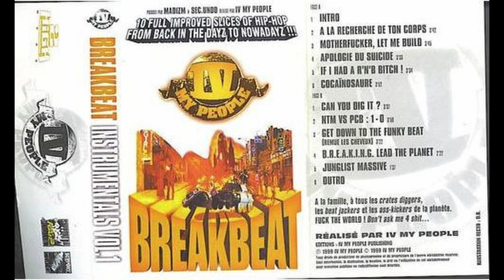Madizm - Jungle Massive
cinquième titre face B du breakbeat de Madizm & Sec. Undo